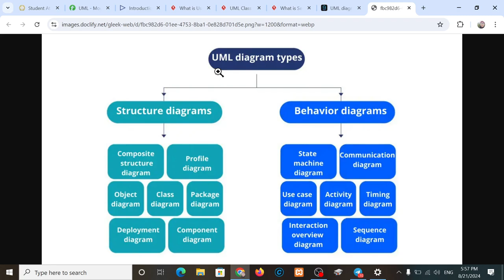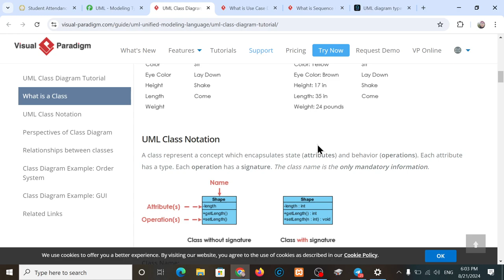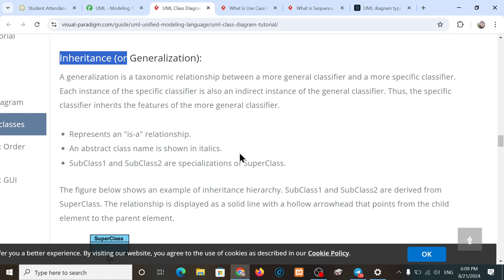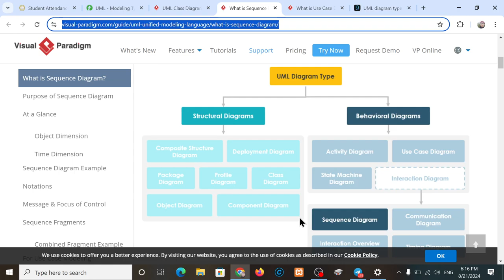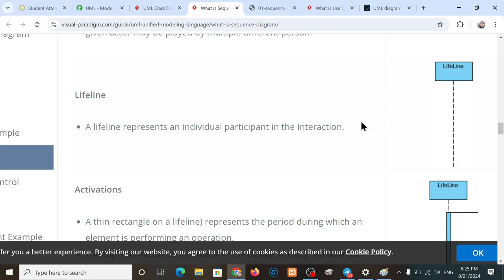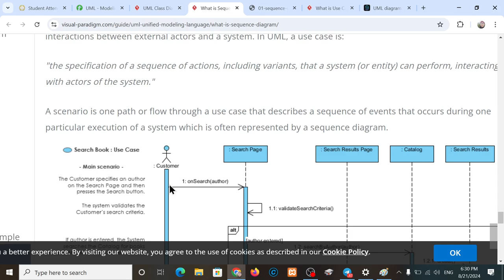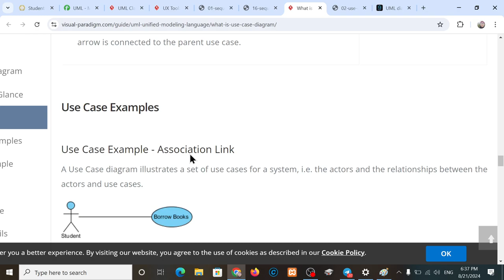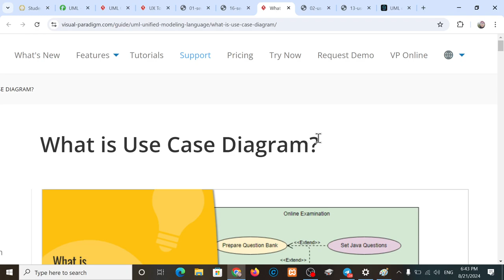PHP&MySQL Week 08 Introduction to UML Diagram Notation